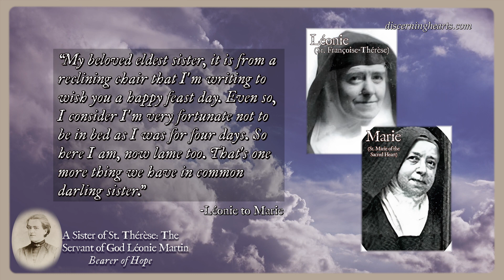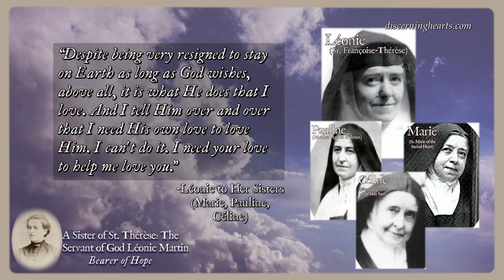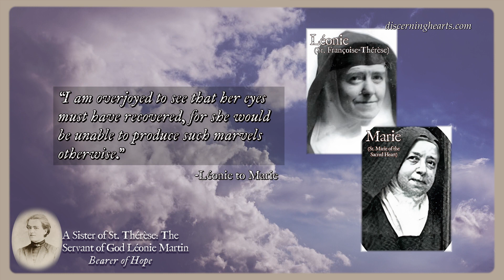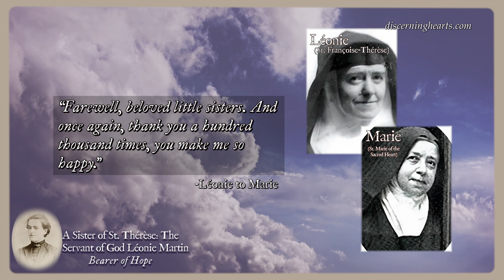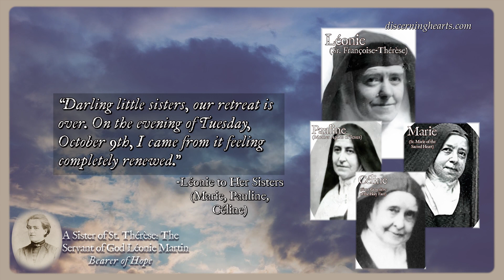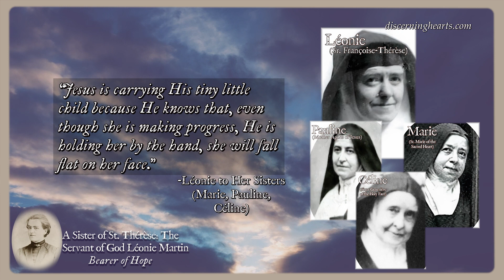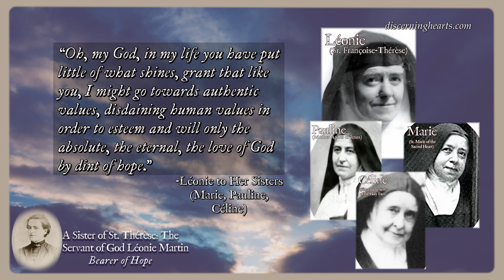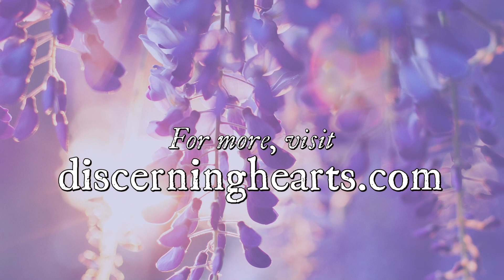Episode 14 - A Sister of St. Thérèse: Servant of God, Léonie Martin - Bearer of Hope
We pick up with Léonie at the dawn of the 1930s, in an era where world events begin to collide cataclysmically.   She is writing to her older sister, Marie, about Pauline's jubilee and recalling challenging medical procedures.

We also discuss the profound impact the teachings and writings of St. Francis de Sales and, to a lesser extent, St. Jane de Chantal and St. Margaret Mary Alacoque had on Léonie. Finally, Fr. Gallagher observes how the Salesian spirituality is very much in keeping with the "Little Way" of her sister, St. Therese, they are.

Léonie then imparts profound insights to her sisters following a retreat, which still rings true for all of us today.

Fr. Gallagher says, “Léonie’s life holds a very important story because she was the forgotten one; she was the one who was in the last place; she was the one who was less gifted than the others. Today we would call her a ‘problem child,’ and we’ll see that she certainly was the source of great anxiety to her parents, especially to her mother, Zélie, who loved her dearly.”

As a child, Léonie suffered from severe illnesses and physical maladies that would plague her entire life. She also struggled with understanding social clues and interactions and behaving appropriately. Conventional educational models of the day failed to meet her particular needs, and she was labeled “developmentally delayed.” Yet those who knew her well described her as having a “heart of gold”.

Who was Léonie and what were her struggles? Why has her cause of canonization begun?  Father Gallagher, along with Kris McGregor,  answers these questions and explains why Léonie is “a bearer of hope” in this landmark series.

RESOURCE USED FOR THIS SERIES